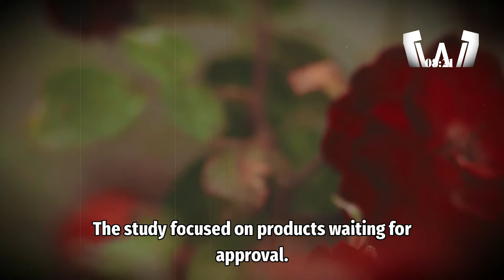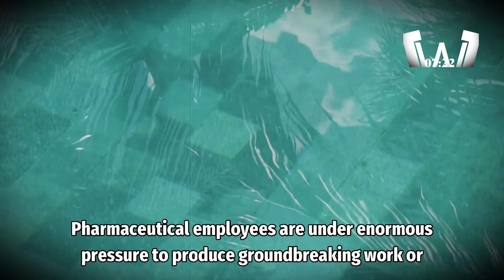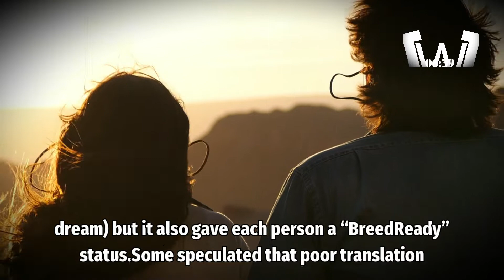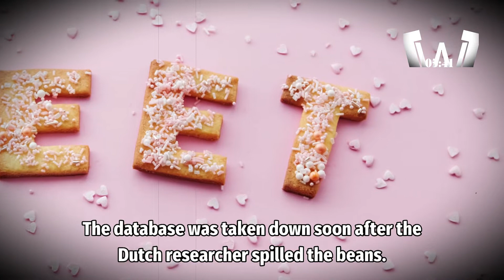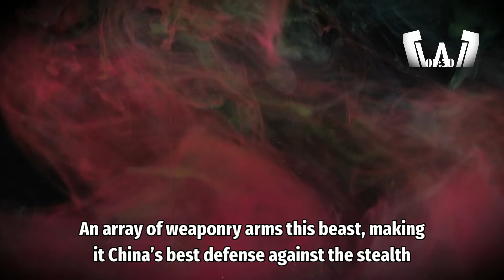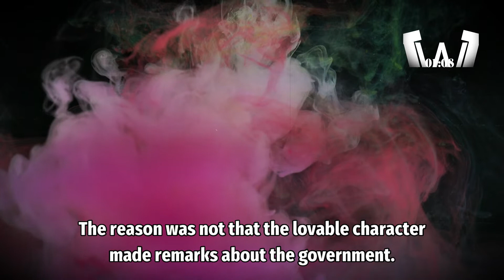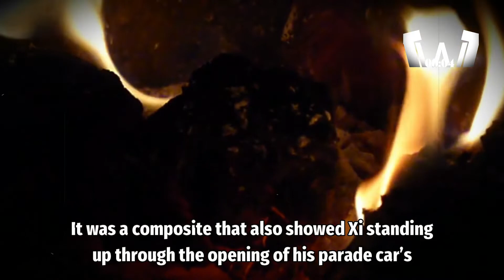STUNNING CHINA VIDEO ROCK ALL NATION- IT'S ALL OVER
Here are 5 special videos selected for you:
1) This Is Huge - Major Secrets Revealed - Watch This Video

2) Justice Served - White House Video Stuns All Americans

3) Massive Arrests Done - Shocking Video - It's Over

4) Prison Time - Stunning Video Rock All America

5) Top Devastating Moments In TV History